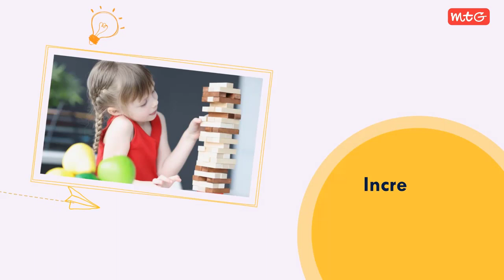SOF IMO 2022-23 Exam | Eligibility | Registration | Benefits of taking the exam | Best IMO Books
The Science Olympiad Foundation has released the exam dates for SOF IMO exam 2022-23. The exam is to be conducted in November-December 2022-23. Before starting the preparation of SOF-IMO, this video is a must-watch to make you well-versed with all the details about SOF-IMO.